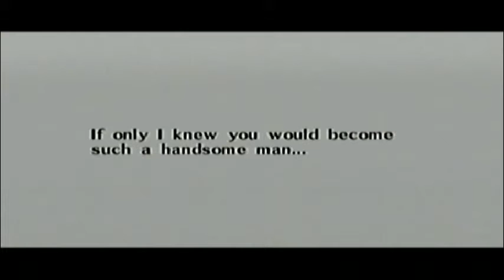Let's Play: The Legend of Zelda: Ocarina of Time Episode 56 "Sexy Thermo Hexy"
We take on the comedy duo, Killa Ohmaz

Ocarina of Time is uploaded on Mondays and Thursdays...I should just stop putting this now